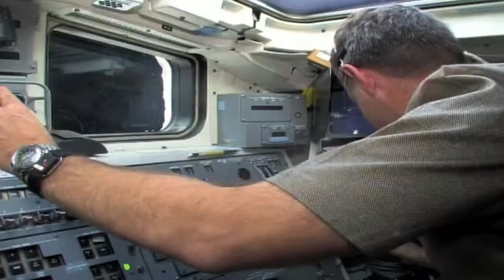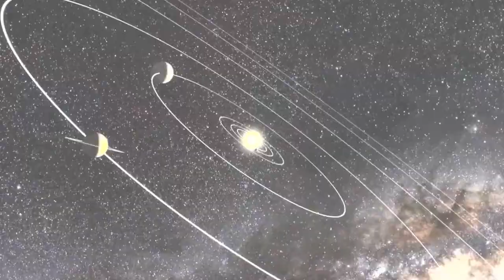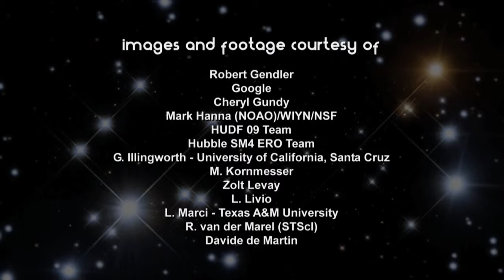S1E13 Hubble's Renaissance Kính thiên văn Hubble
Hubble's Renaissance  Kính thiên văn Hubble